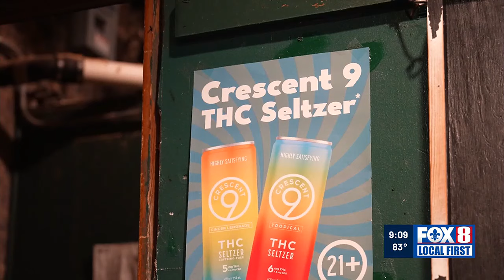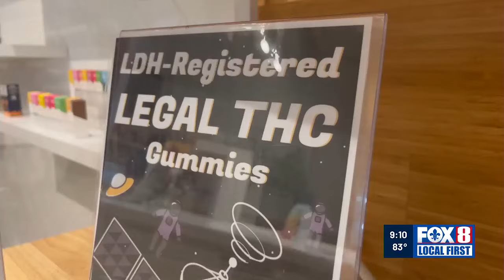Louisiana’s THC-Hemp industry survives, but with new restrictions